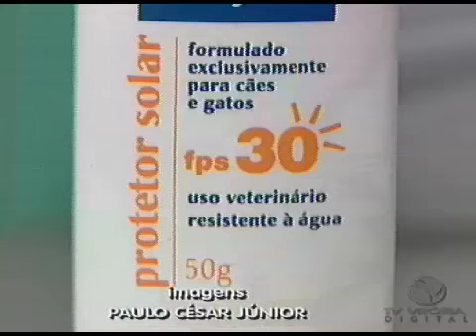Reportagem Folha Vitória - amor pelos bichos(Douglas Fabris)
Reportagem - amor pelos bichos com Douglas Fabris Adestrador de cães